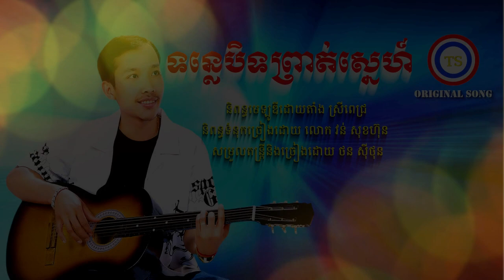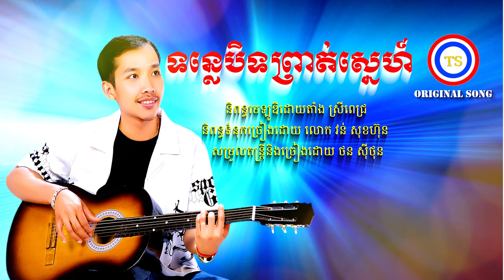ថនសុីថុន ទន្លេបិទព្រាត់ស្នេហ៍# - ORIGINAL SONG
និពន្ធទំនុកច្រៀងដោយ លោកប្អូន វន់ សុខហ៊ុន
សម្រួលតន្រ្តីនិងច្រៀងដោយ ថន ស៊ីថុន
 សូមអរគុណដែលបានតាមដាននិងជួយគាំទ្រនូវស្នាដៃយើងខ្ញុំ